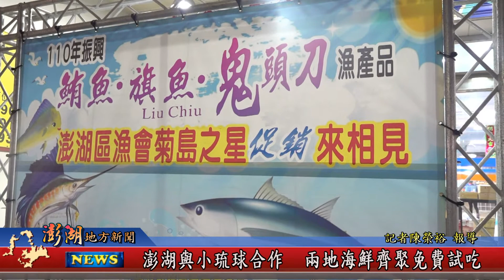110.09.28地方新聞：澎湖與小琉球合作 兩地海鮮齊聚免費試吃